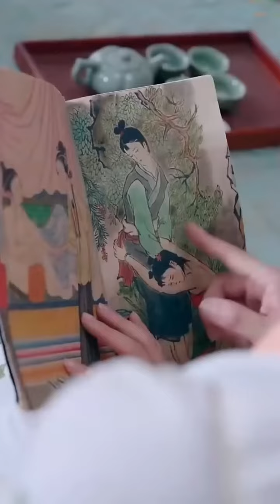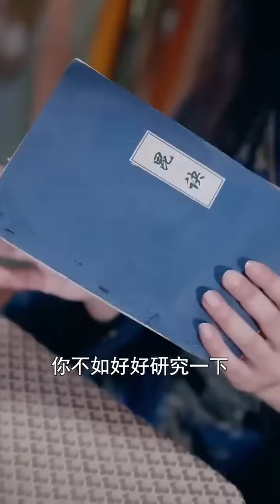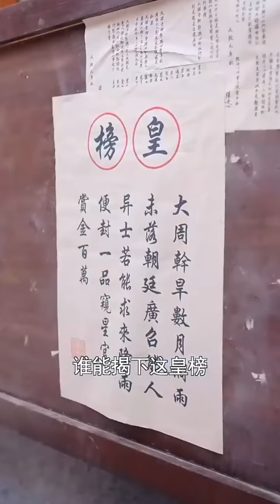【我的絕美老婆是女皇帝】男人本是頂級科研人員，卻意外穿越到古代當大佬！開局就給我配了一個傾國傾城的皇帝老婆，她為我生兒育女，我是女帝最寵愛的男人！短劇